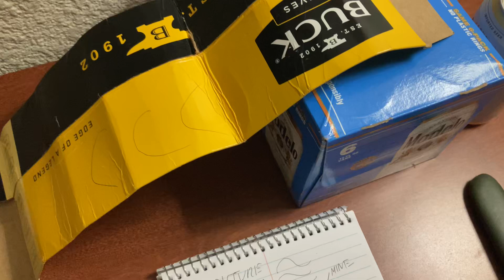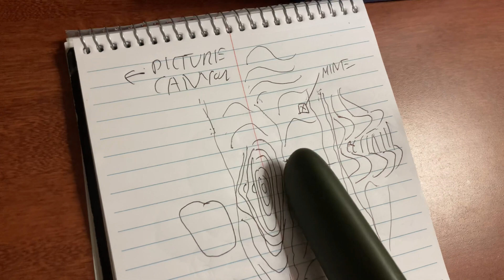The Anti-Social & UN-YouTube Mountaineering Video Presentation For COMRADE Jef Cla Tavariche!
Do you like mountains? We can climb and hike together sometime comrade @FREE_CHINA

It’s great being shadow banned: we are political operatives (and agents) and not YouTubers. We are pure political operative.